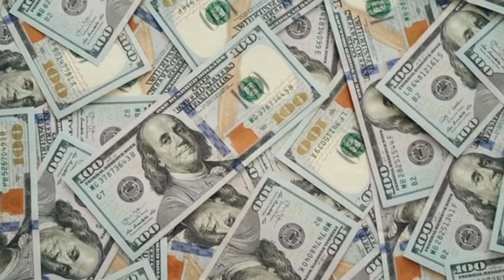May 2023 Horoscope | All Signs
welcome to your may 2023 horocope which is a big month,with Taurus season,we have a Lunar eclipse in scorpio and the big one jupiter leaves Aries and enters Taurus for a whole year more in the video for all signs

Timestamps
General Energies 00:00
Aries ♈️ 12:33
Taurus ♉️ 18:16
Gemini ♊️ 23:47
Cancer ♋️ 28:50
Leo ♌️ 34:22
Virgo ♍️ 39:44
Libra ♎️ 44:52
Scorpio ♏️ 50:17
Sagittarius ♐️ 55:45
Capricorn ♑️ 1:01:03
Aquarius ♒️ 1:06:12
Pisces ♓️ 1:11:59

check out my full podcast saturn in pisces energies on my podcast
To listen to the previous pluto generation ,weekly and many more head over to the podcast 🎙
Tiktok.com/@nickyknickson
Istagram: @beyondastro _k +@diaryofanewworld